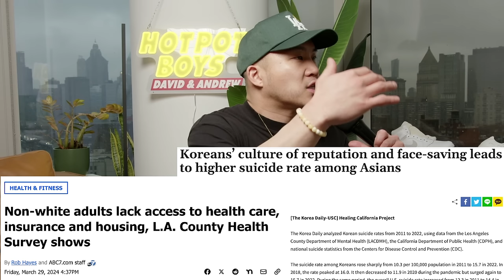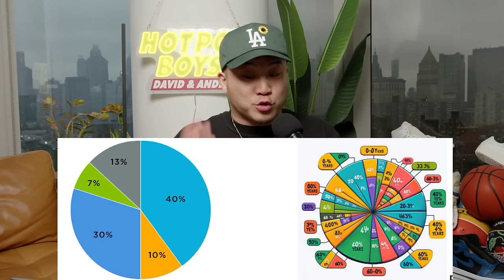Why Asian Americans Are The Most Depressed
Follow us for more personal content!